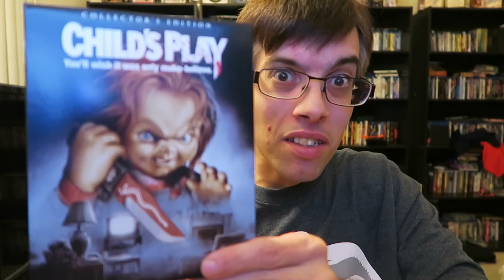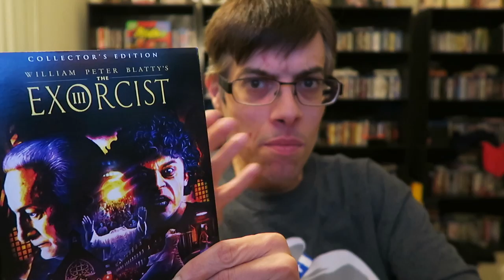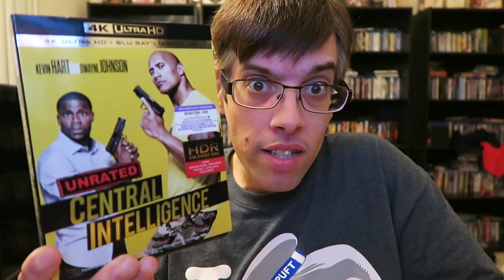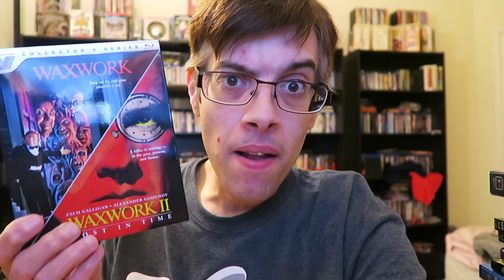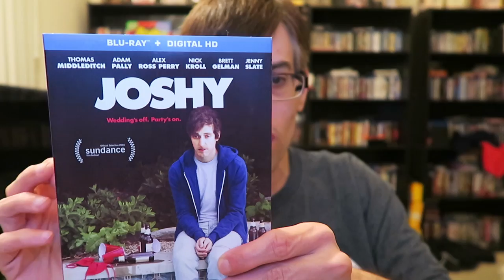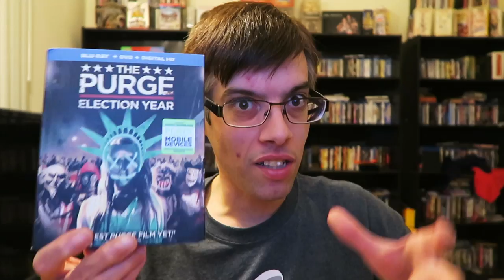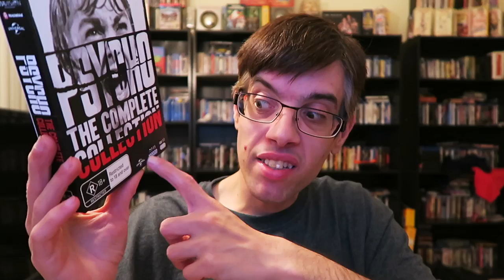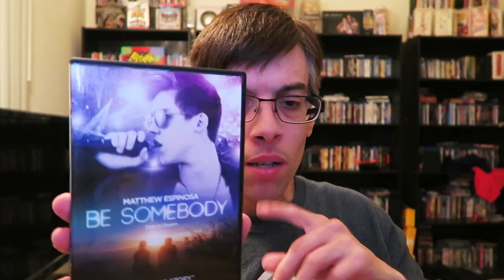My Blu-Ray Collection Update 10/8/16 Blu ray and Dvd Movie Reviews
In this video I review and talk about 18 new blu rays & DVD'S like Waxwork/waxwork 2 the legend of tarzan,Child's play, Swiss army man and many more

Child's Play

Prince movie collection

Central Intelligence

Mike and Molly sixth season

The Purge : election year

Waxwork/waxwork 2 lost in time

Blood Father

Joshy

Mike and Dave need wedding dates

Psycho the complete collection

Goosebumps season 1

Goosebumps season 2

Hardcore pawn season 1

Be somebody

6 Plots